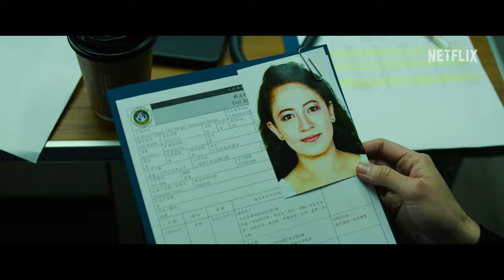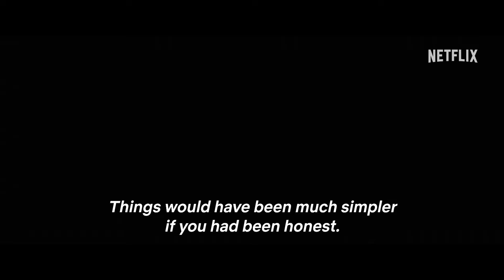The Abandoned | Official Trailer | Netflix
When a mysterious corpse is found in a river, a distressed police officer delves into a string of grisly murders as danger quickly approaches.